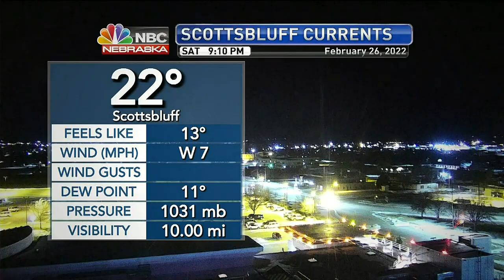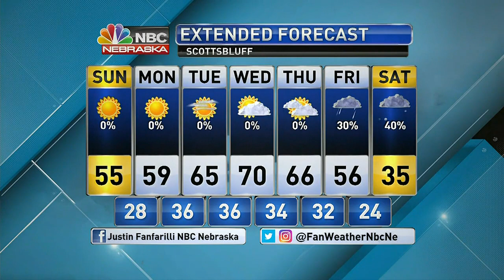10PM Weather 2 26 2022